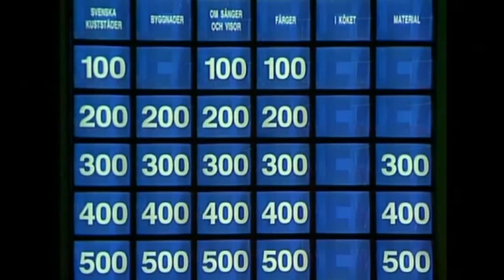Den kokta grodan - Gustav Fridolin